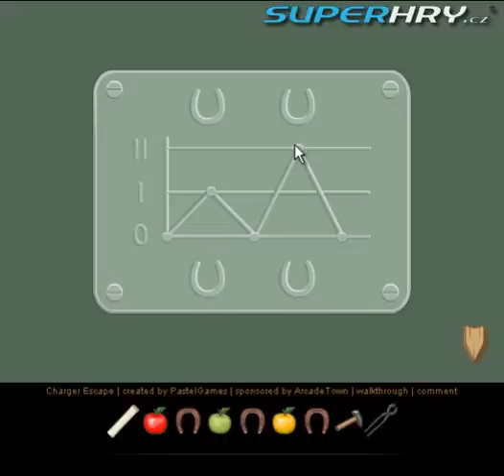Útěk ze stáje - návod Superhry.cz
Jak provést zdařilý útěk v adventuře Útěk ze stáje napoví následující návod od redakce serveru